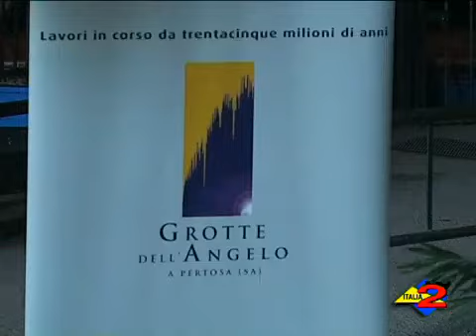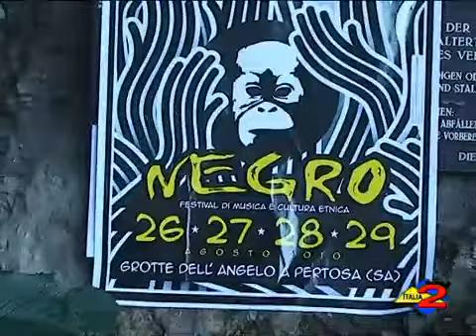Italia 2 Tv 23-8-2010 Presentata la XV edizione del Negro Festival.mp4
E' stata presentata questa mattina la XV edizione del "Negro", in programma nelle Grotte dell'Angelo di Pertosa dal 26 al 29 agosto prossimi.